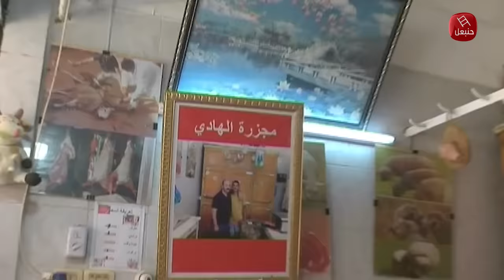القفة اليوم في الفحص..أهل الخير